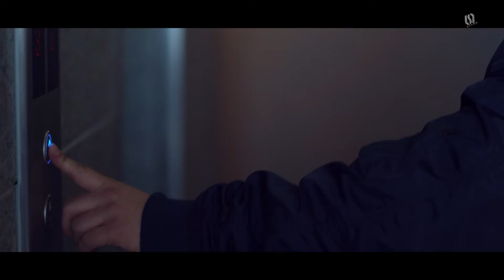Erh chuluu - HULEE /Эрх чөлөө - Хүлээ/ MV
MV 69production
feat: Ochir